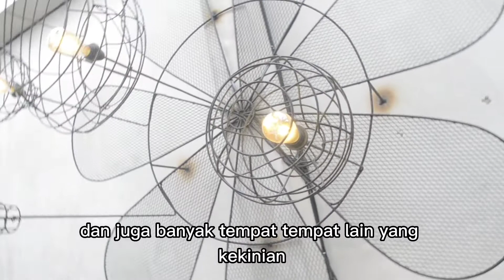OLYMPUS AMAZING BALI INDONESIA INFO BALI TERKINI KINTAMANI.